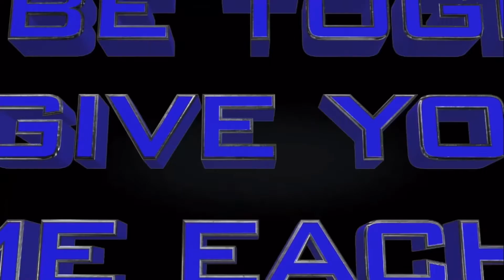Meme day 494